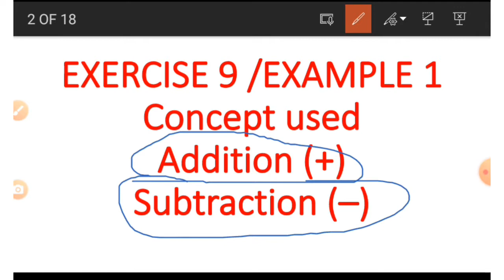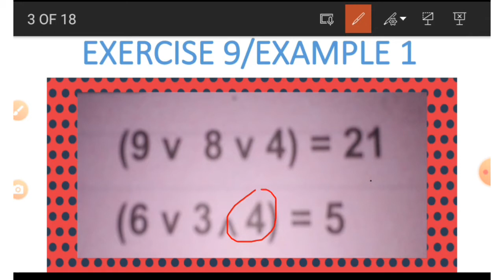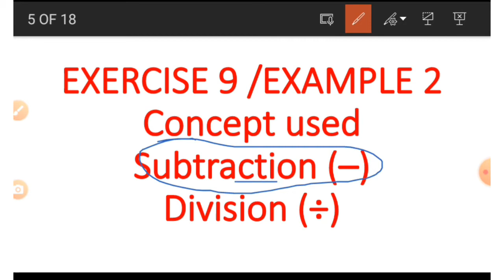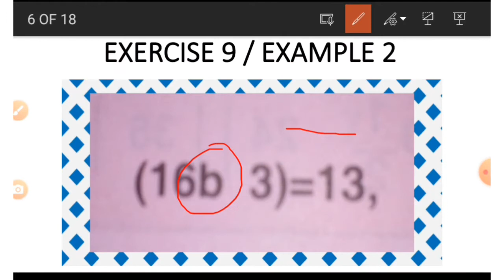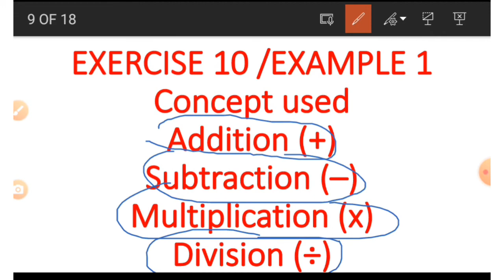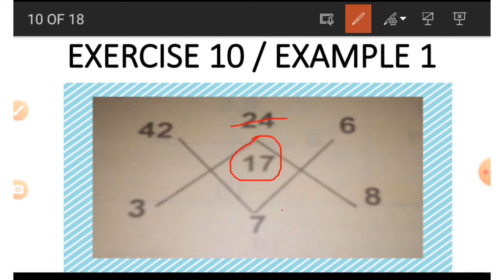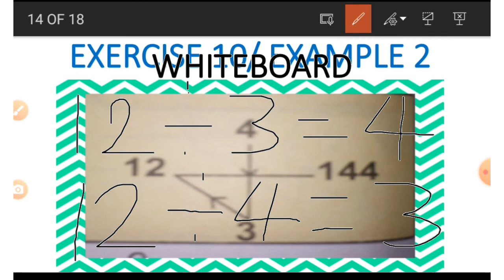QUANTITATIVE REASONING EXERCISES 9 AND 10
CAMMATHS